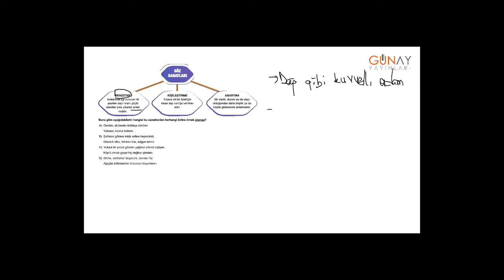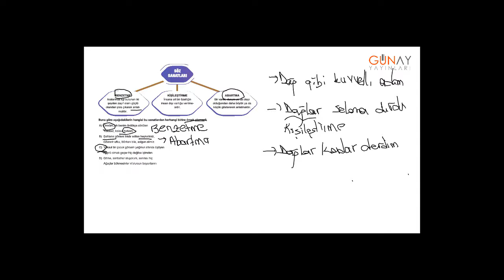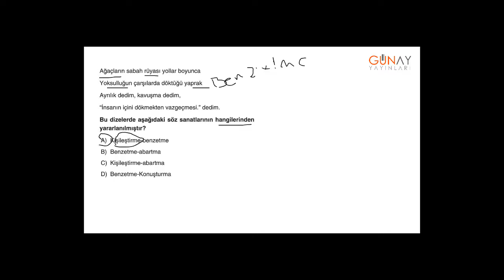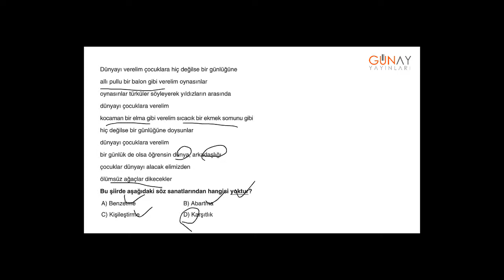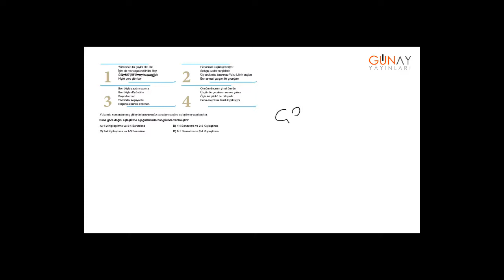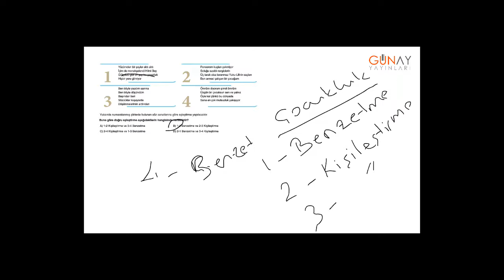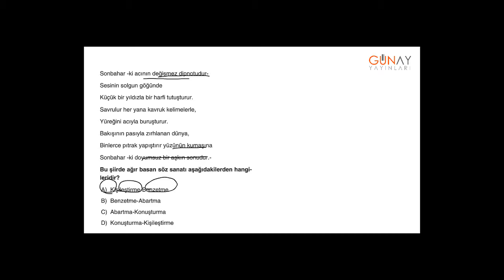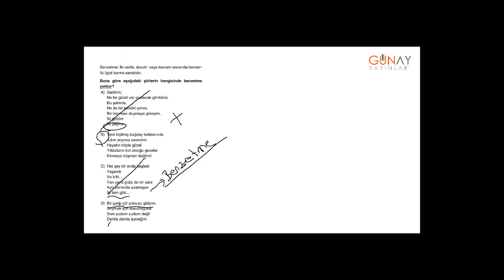Bumerang Türkçe 8_6. Ünite: Metin Türleri ve Söz Sanatları Kavratan Test 2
6. Ünite: Metin Türleri ve Söz Sanatları